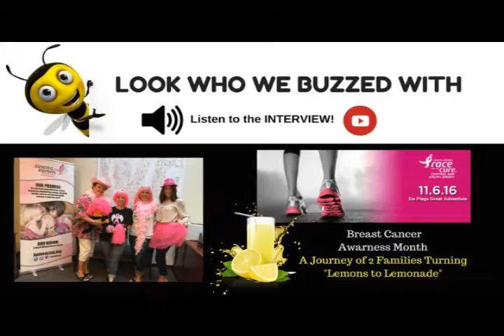High School Friends Reunited from Cancer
Ashleigh Jones and Melissa Novosel have too much in common. Both childhood friends experienced the loss of a loved one, when breast cancer claimed the lives of a sister and sister-in-law, both at the age of 38.

And the desire to keep their sisters’ memory alive drives each woman to take action through educating others and fundraising for the Susan G. Komen Central and South Jersey’s Race for the Cure, which is scheduled for Nov. 6 at Six Flags Great Adventure in Jackson.